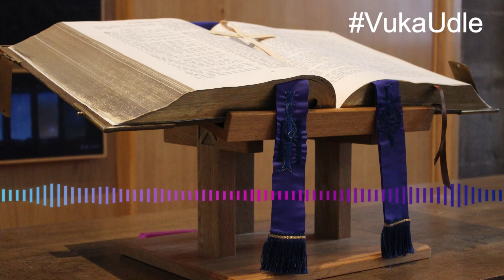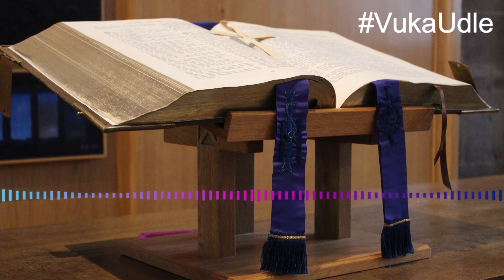Wednesday 18-01-2023 ||Vuka Udle Morning Devotion ||Rev. R. Dlamini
This is a Morning Devotion by Rev. R. Dlamini from Kwaluseni Alliance Church